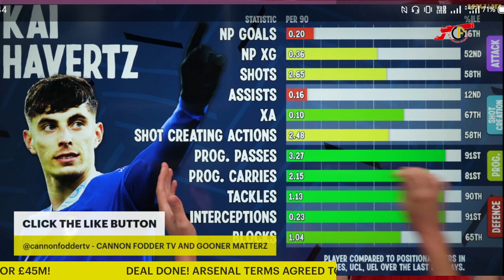CONFIRMED! ARSENAL TO MAKE 2 MORE SIGNINGS! | NEW ARSENAL SIGNINGS